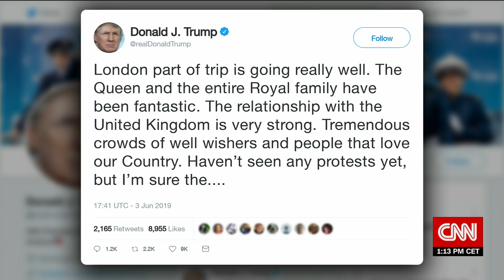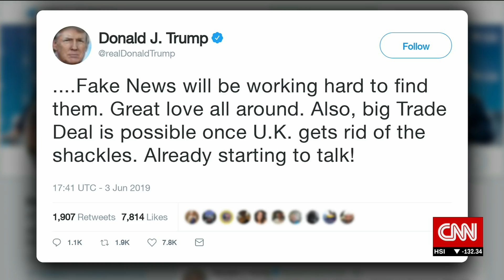London Mayor Sadiq Khan hits back at Trump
The mayor of London, Sadiq Khan, speaks out after President Donald Trump called him a “stone-cold loser.”